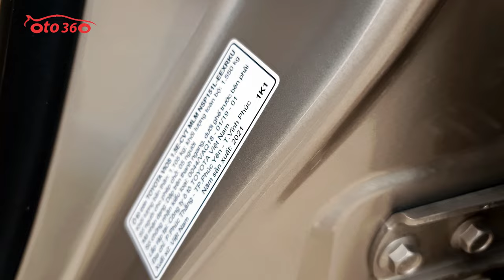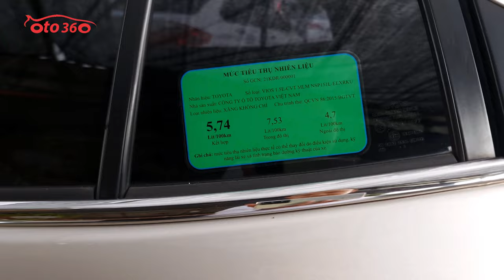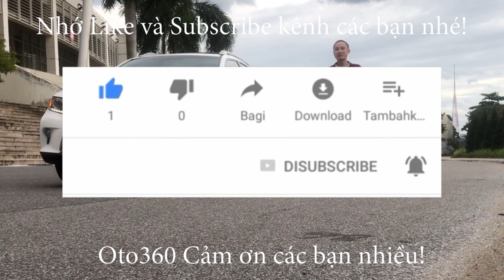Lên sàn bán ngay 1 chiếc xe siêu lướt Toyota Vios E 2021 số tự động, biển Hà Nội, giá chỉ 465tr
Bán xe Toyota vios E sản xuất năm 2021, màu vàng cát, đăng ký tên tư nhân, biển Hà  Nội. Xe cực mới, lốp zin theo xe,lốp sơ cua chưa hạ.
Xe được trang bị đông cơ xăng dual VVTi 1.5L hộp số tay 5 cấp. xe trang bị đầy đủ nội thất ghế da, lazang đúc vô lăng bọc da, màn hình xịn, camera lùi, xi nhan trên  gương, gương gập điện, đèn pha bi xenon, phanh ABS, chống trơn trượt, túi khí …